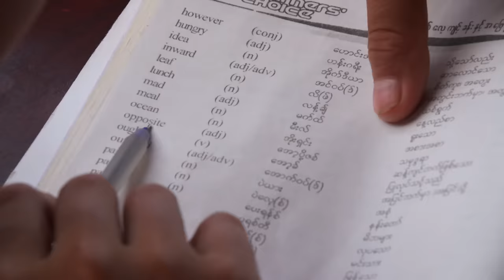Birmanie, trompe-la-peur | Les routes de l'impossible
00:00 Pendant plus d'un demi-siècle, la Birmanie a vécu repliée sur elle-même, coupée du monde extérieur par la volonté d'une succession de dictatures parmi les plus dures de la planète.

06:21 La mousson est synonyme de problèmes à répétition
11:35 Le passage de l’enfer
16:03 La grand-mère vient de rejoindre ses ancêtres
26:11 Le baiser de la mort
30:27 10h pour parcourir 30 kilomètres
39:15 En 2014, la Birmanie comptait plus de 4 millions d'enfants au travail
45:24 Il y a tellement de circulation que la route se détériore

Les Birmans considèrent leur pays comme une belle fille endormie : aujourd'hui, elle entrouvre les yeux mais le réveil est difficile. Le pays manque de tout, les infrastructures ont été laissées à l'abandon pendant de nombreuses années. Au nord-ouest, dans la région la plus montagneuse du pays, se déplacer est une aventure. Mais les birmans gardent le sourire.

réalisé par : Daniel Lainé, Charles Comiti, Julien Boluen